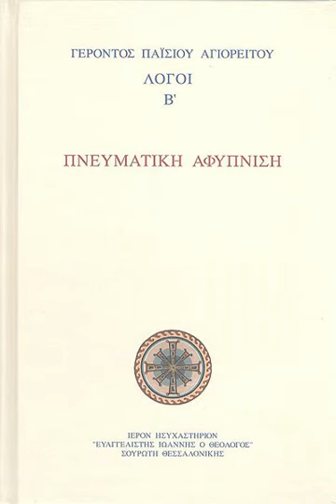Λόγοι Γέροντος Παϊσίου Αγιορείτου τόμος Β κεφαλαιο 01